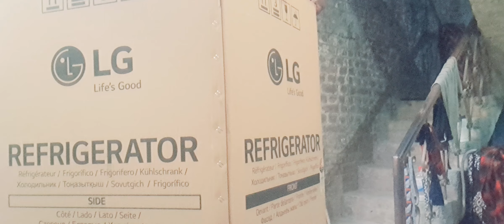Dekhe Mere Ghar kya Aaya Pranjalanjal7733 channel mein aap log ka Swagat hai#viral